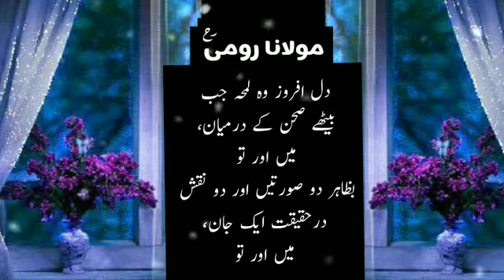Rumi Poetry | Rumi Poetry in Hindi | Divan e Shams Tabrizi | Sufi Music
We present the Love Poems of Maulana Rumi from his Divan of Shams Tabraiz in Urdu featuring the most popular artists. To convey the soul of these love poems, we use the most powerful and mesmerizing  musical compositions from around the world.

Our channel is a celebration of the poems of Maulana Rumi that he wrote for His Master and Beloved Shams Tabraiz. It is a celebration of True Love and as we taste in the love poetry of this master of Love.

Divan e Shams is a masterpiece that Maulana Rumi wrote during his separation from his Beloved Master Shams e Tabraiz. Human love lead Maulana to Divine love and he discovered the Divine within his master and within himself.

The love poems of Rumi are replete with pain, love and longing. They are an opportunity to taste the wine of love and get intoxicated.